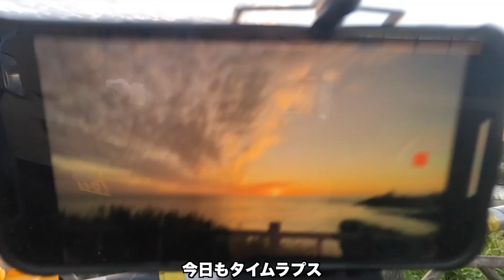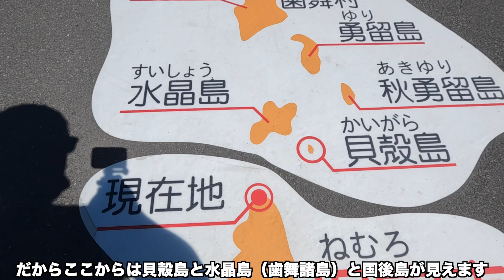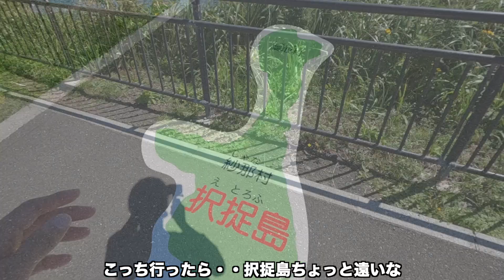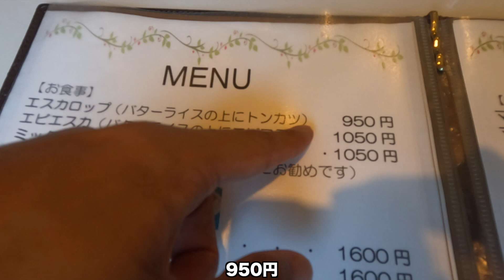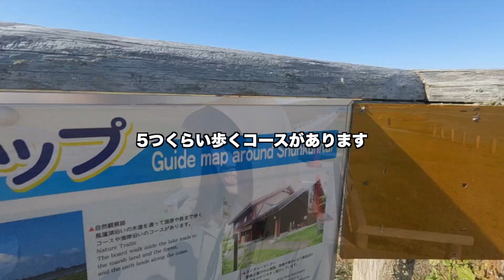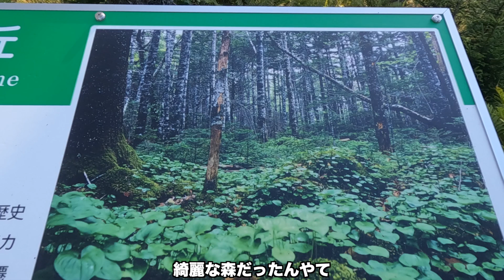【軽バン車中泊#74】最東端は納沙布岬で日の出を迎え、お昼はエスカロップに花咲蟹。にしてもソフトクリーム北海道No. 1過ぎん？【日本一周/北海道】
2022年5月から日本一周しています！

朝から夜まで盛りだくさんの一日になりました。
最後まで北海道してるので是非見て欲しいです^^

《目次》
0:00　オープニング
0:11　納沙布岬
3:37　北方原生花園
4:36　明治公園
5:59　昼ごはん‹薔薇›
7:25　昼ごはん‹大八›
10:41  花咲灯台と車石
12:34  春国岱
14:57  コープはまなか
16:11  霧多布岬